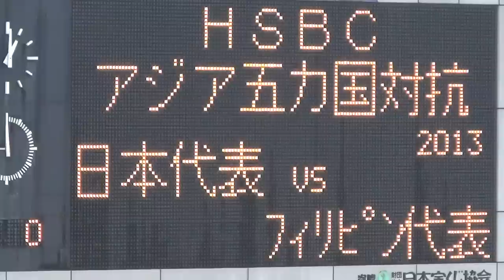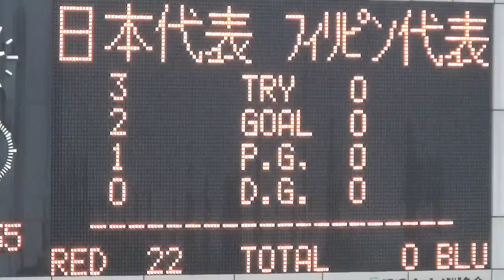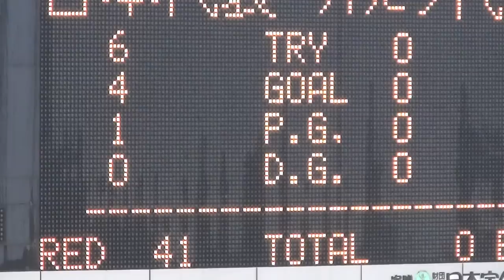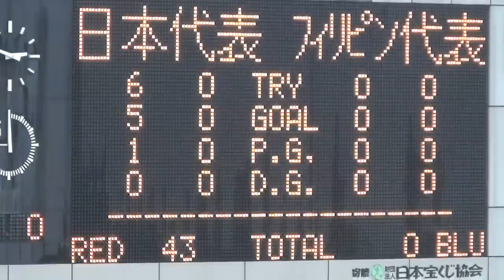Rugby JAPAN × Philippine 1st 五カ国ラグビー2013-420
JAPAN VS Philippines [1ST PERIOD]　HSBC Asian 5 Nations
[第1戦]日本代表 ＶＳ フィリピン代表 [前半] Rugby Football 2013
HSBCアジア五カ国対抗ラグビー2013  at Level5Stadium (Fukuoka)

[# Pos  Name(cm/kg/age)] ALL JAPAN
1 PR 三上正貴Masataka Mikami （178/113/24）TOSHIBA
2 HO 湯原祐希Hiroki Yuhara （173/105/29）TOSHIBA
3 PR 山下裕史Hiroshi Yamashita （183/120/27）KOBESEIKO
4 LO 大野均Hitoshi Ono （192/102/34）TOSHIBA
5 LO FL　真壁伸弥Shinya Makabe （192/110/26）SUNTORY
6 FL NO8 菊谷崇Takashi Kikutani （187/100/33）TOYOTA
7 LO FL NO8  Michael Broadhurst （196/110/26）RICOH
8 LO FL NO8 ホラニ龍コリニアシRyukoliniasi Holani (188/111/31)
9 SH 日和佐篤Atsushi Hiwasa （166/71/25）SUNTORY
10 SO　小野晃征Kosei Ono （171/82/26）SUNTORY
11 WTB　小野澤宏時Hirotoki Onozawa （180/85/35）SUNTORY
12 SO　立川理道Harumichi Tatekawa （181/93/23）KUBOTA
13 SO CTB　マレ・サウMale Sau （183/98/25）YAMAHA
14 WTB　廣瀬俊朗Toshiaki Hirose （173/80/31）TOSHIBA
15 FB　五郎丸歩Ayumu Goroumaru （185/96/27）YAMAHA
16 HO　青木佑輔Yusuke Aoki （176/95/29）SUNTORY
17 PR　浅原拓真Takuma Asahara （179/114/25）TOSHIBA
18 PR　畠山健介Kensuke Hatakeyama （178/116/27）SUNTORY
19 LO NO8 伊藤鐘史Shoji Ito （191/100/32）KOBESEIKO
20 LO FL ジャスティン・アイブスJustin Ives （196/100/28）Canon
21 FL NO8 ヘンドリック・ツイHendrik Tui （189/100/25）Panasonic
22 CTB　田村優Yuu Tamura （181/88/24）NEC
23 FB　福岡堅樹 KENKI FUKUOKA （175/83/20）Tsukuba Univ

[# Pos  Name(cm/kg/age)] ALL Philippines
1 PR Austin Dacanay （177/105/36）TAMPA KREWE RFC[USA]
2 HO Michael Duhig （176/100/27）BROTHERS RFC[AUS]
3 PR Matthew Bellenie （185/130/23）BRIGHTON RFC[ENG]
4 LO Stephen Howorth （187/107/22）ST AUSTELL RFC[ENG]
5 LO Jaime Urquijo （183/102/24）KRAKEN RFC[USA]
6 FL Terrence Carroll （187/98/21）WESTS BULLDOGS[AUS]
7 FL Christopher Hitch （175/93/24）WARNERVALE[AUS]
8 NO8 Jake Ward （183/100/23）CLIFTON[NZ]
9 SH James Price （166/80/27）Philippines
10 SO CTB Gareth Holgate （179/86/25）Philippines
11 --  Joseph Metthews （175/83/30）Queanbeyan Whites[AUS]
12 CTB Justin Coveney （182/101/27）Coca Cola West[JPN]
13 WTB CTB FB Patrice Olivier （191/98/23）YAMAHA[JPN]
14 CTB Matt Saunders （176/90/24）NTT Communi[JPN]
15 FB Michael Letts （190/92/30）KAMAISHI[JPN]
16 --  David Robinson-Polkey （177/112/33）MOUNT WELLIN[NZ]
17 --  Graeme Hagan （180/94/25）PATTAYA PANTHERS[THA]
18 --  Joshua Bautista （188/122/37）SANTA ROSA[USA]
19 --  David Feeney （190/100/28）MANILA NOMADS[PHI]
20 --  Darran Seeto （176/85/30）GORDON HIGHLANDERS[AUS]
21 --  Jake Letts （178/74/25）KAMAISHI[JPN]
22 --  Alexander Aronson （181/88/32）OLDE GAELS[USA]
23 --  Jefferey Gregson （182/90/24）COVENTRY RFC[ENG]